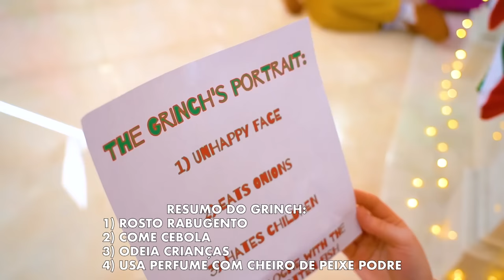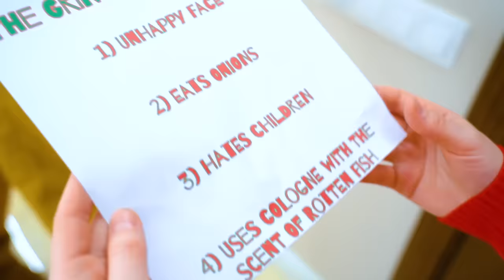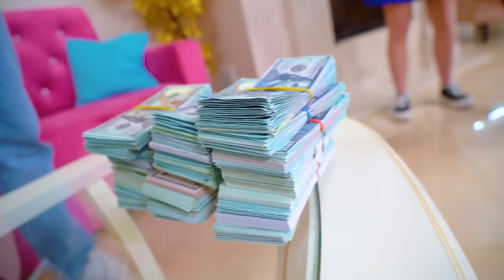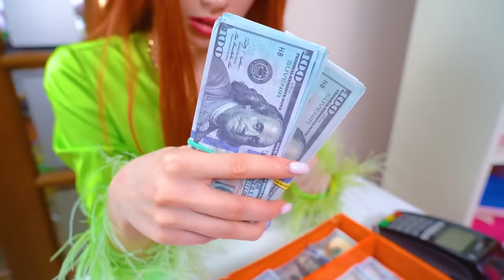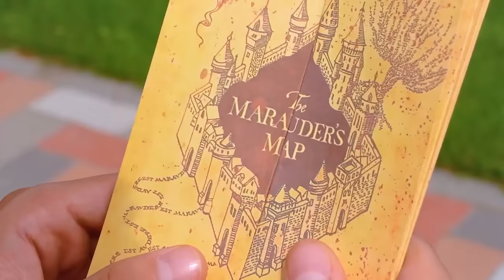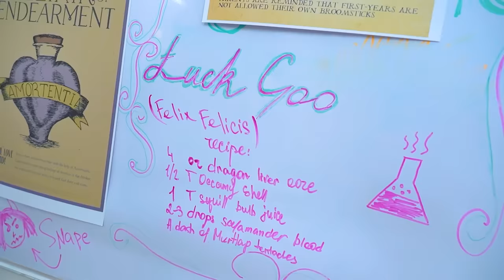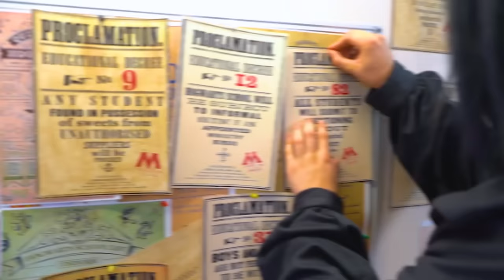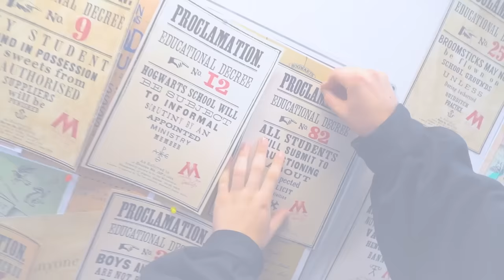Jogo do Detetive no Natal! Quem Eliminou Santa Claus?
O Natal não acontece sem o Papai Noel! E é fácil adivinhar quem exatamente eliminou o Pai Natal: o Grinch está sempre por trás dos truques sujos! Mas será que os detetives serão capazes de pegá-lo e resgatar o Papai Noel antes da meia-noite?

O gigantesco jogo do detetive na época de Natal continuará até que o Papai Noel e todos os outros sejam salvos! Será que a garotinha será capaz de lidar com esta tarefa e salvar o Natal? Só com a sua ajuda! Então, assista rapidamente ao novo vídeo e procure o Pai Natal conosco!